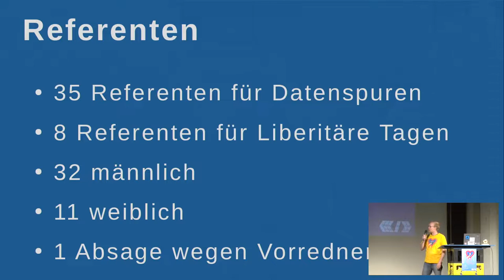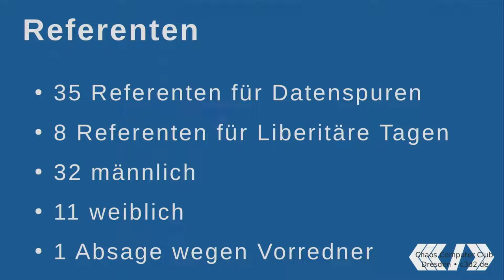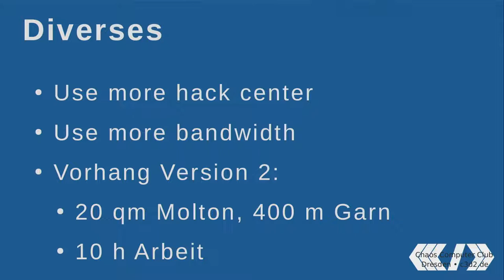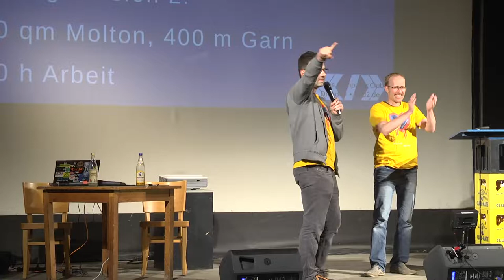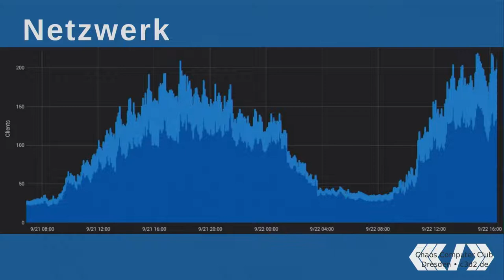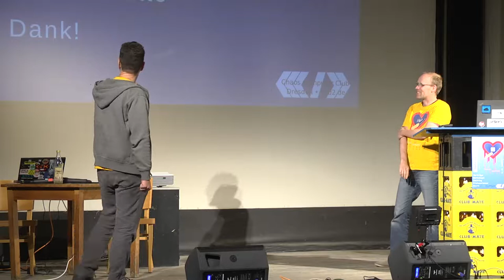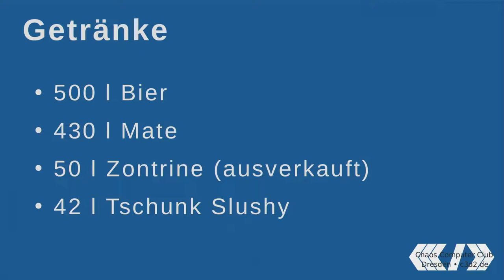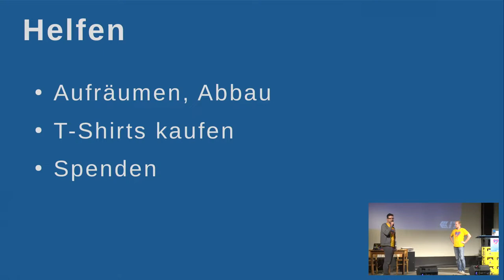Abschluss DS19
Abschlussveranstaltung der Datenspuren 2019

Nerd Norbert